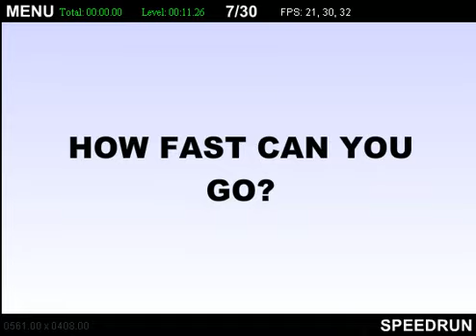TWHG1 L6 in 11.26